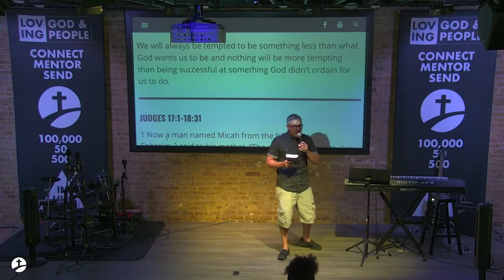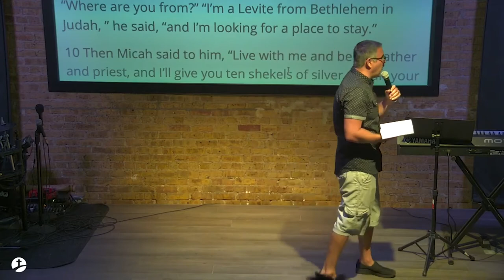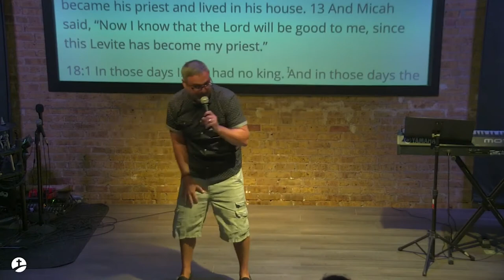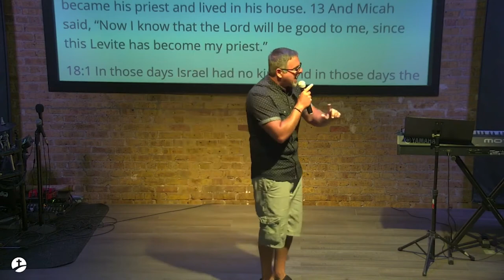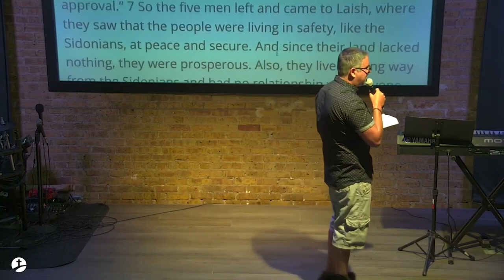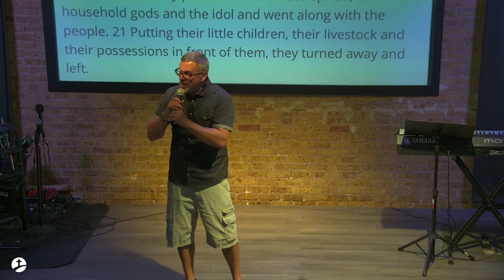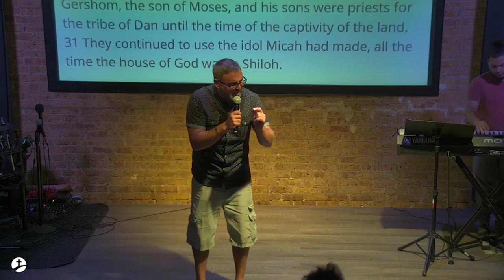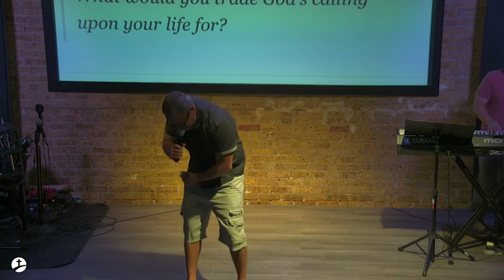"Ten Shekels, Clothes, and Food," MPI Sermon Replay!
We will always be tempted to be something less than what God wants us to be and nothing will be more tempting than being successful at something God didn’t ordain for us to do.